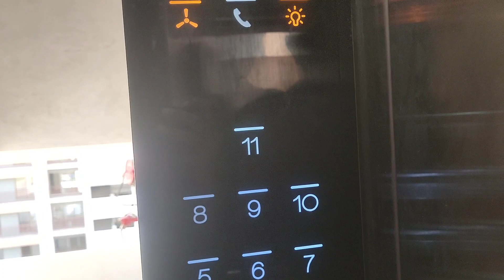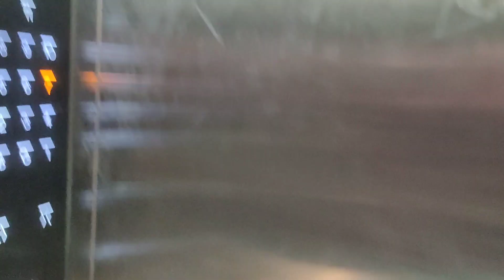આજે માતાજી ગરબે રમવા આવ્યા || નિત્યાશ્રી આજે આળસ બહુ થાય છે